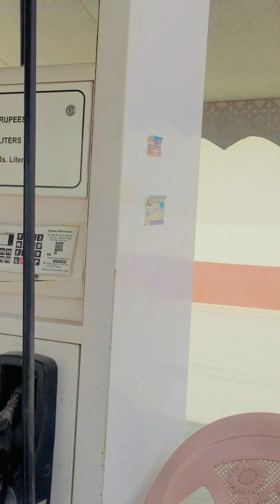GO GA PENCHER WALA|ToP FUNNY VEDIO 🫣